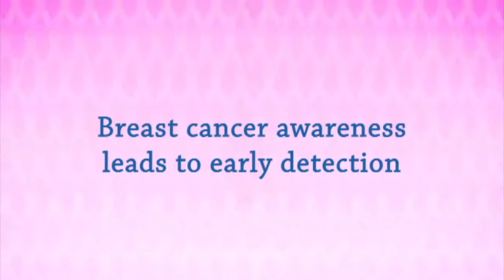IFTAS Choose Pink